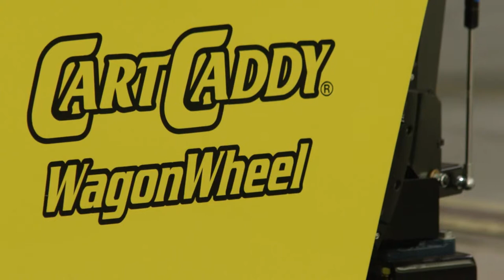CartCaddyWagonWheel Tugger is designed for pulling wagon trailers and equipment up to 10,000 lbs.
The CartCaddyWagonWheel Tugger is designed for pulling wagon wheel and quad steer style trailers and wheeled equipment up to 10,000 lbs. that are typically pulled behind tow tractors, trucks, or fork trucks. The feature of this tugger, which separates it from the other CartCaddy models, is its tiller arm design. The tiller arm design aids in easier turning and manipulating of such carts, trailers and equipment. These carts and trailers typically have pintle eyes or rings attached to tongues that control the front, and sometime rear axles of the cart. The operator can now easily pull either one, or a long train of carts at a slow, controlled walking speed. Most common applications requiring a CCWW Tugger are manufacturing facilities with constant movement of wheeled equipment and carts in areas typically too confined for a conventional rider tug, truck, or fork truck. The Tugger assists in delivering these carts or trailers to more wide open areas or in and around the manufacturing floors where the larger riding tugs can then move them greater distances. If you have a heavy push/pull application and would like consult with a DJProducts, Inc. engineer, or would like to discuss their FREE DEMO TRIAL PROGRAM, please contact them at 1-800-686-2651 or go